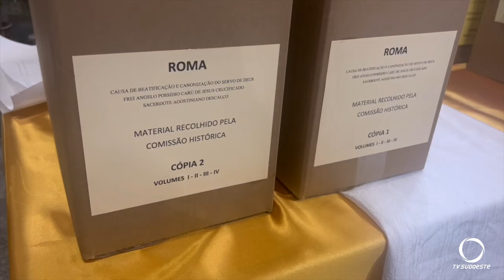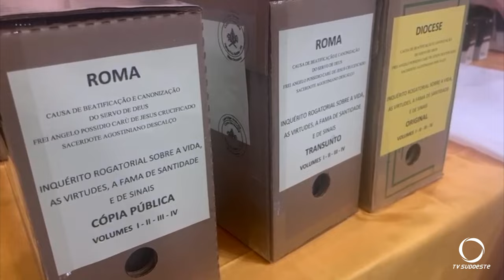Diocese encerra fase do processo de canonização de Frei Angelo Caru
Religião: Foram 41 sessões e ouvidas mais de 30 testemunhas que conviveram com Frei Angelo Caru.